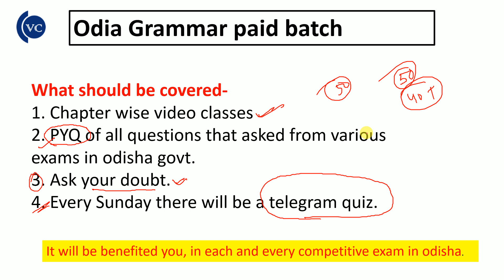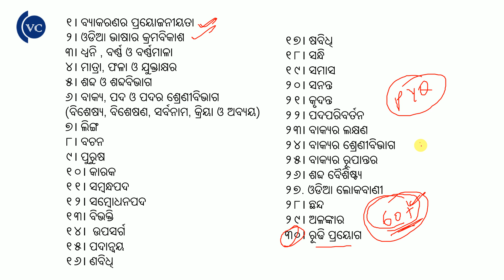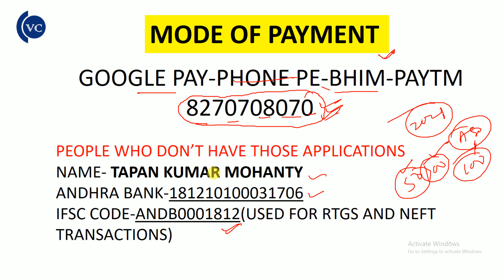ଓଡିଆ ବ୍ୟାକରଣ Full Video course Basic to Advance With One Year Validity by Vidwan competition